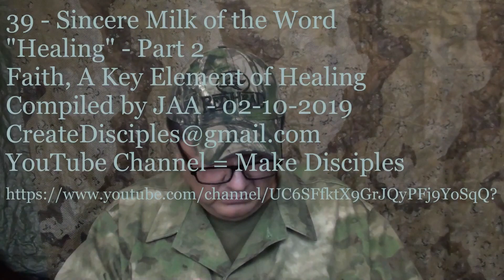39 - Sincere Milk of the Word - Healing - Faith, A Key Element of Healing - Part II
39 - Sincere Milk of the Word - Healing - Faith, A Key Element of Healing - Part II - Compiled by Brother JAA

Training Document # 38 - Sincere Milk of the Word - Healing - Conditions for Healing - Compiled by Brother JAA

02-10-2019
Brother Joseph
DivineFavor.ORG